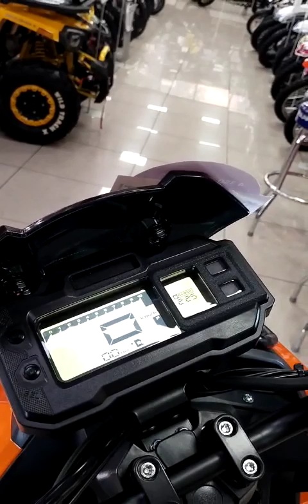Чем так примечателен скутер TMBK TANK?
Видео-обзор двухместного скутера TMBK TANK. Вкратце рассказываем о его характеристиках и достоинствах.